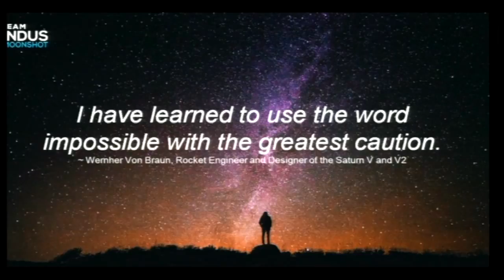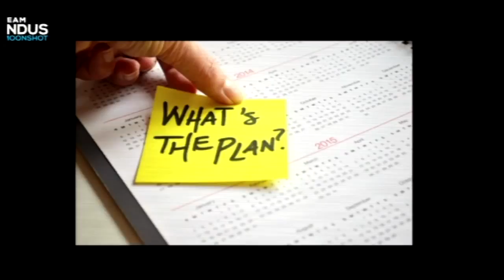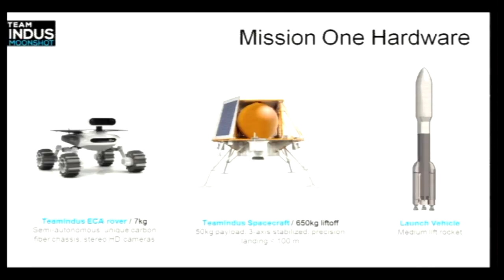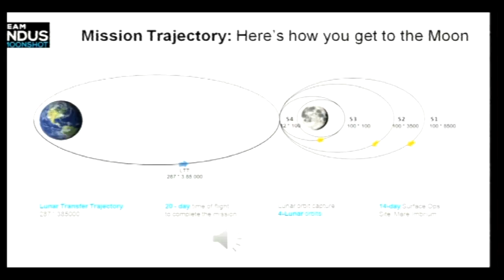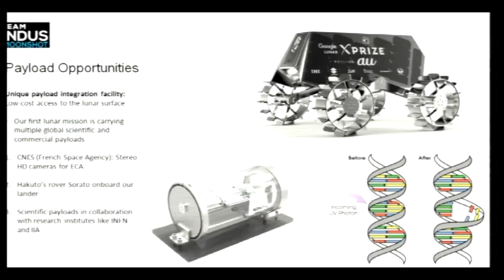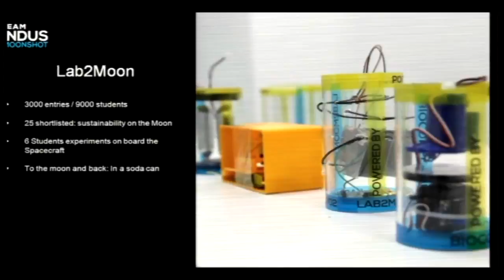Every Indian's Moonshot | Protik Banerji | TEDxSIBMBengaluru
Propulsion & Flight Software Engineer Protik Banerji describes Team Indus's Lunar Mission. Team Indus is the only Indian team attempting to win the
Google Lunar X Prize mission, in which teams compete to land
a spacecraft on the moon. This talk was given at a TEDx event using the TED conference format but independently organized by a local community.